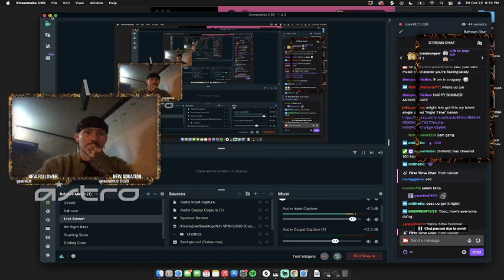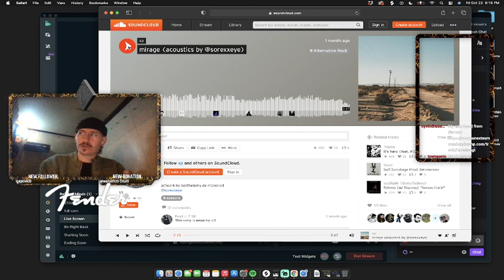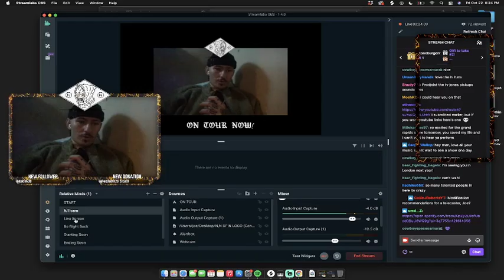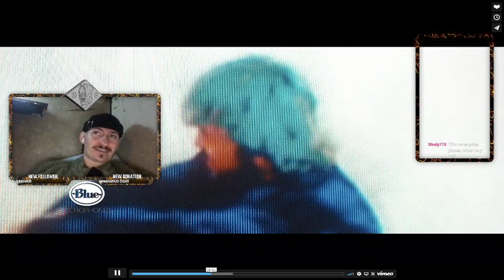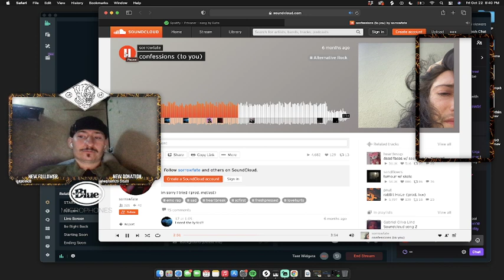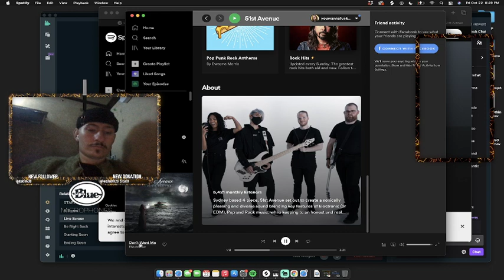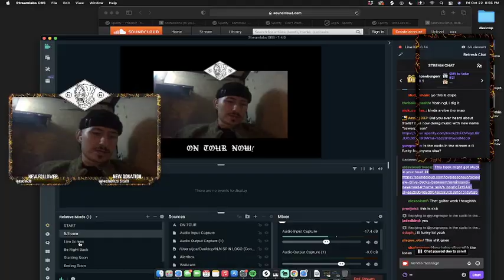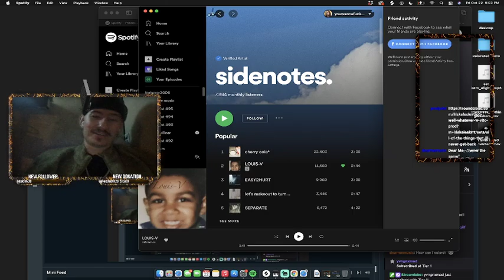🎶 nothing,nowhere. Twitch stream: 2021-10-22 - "BUNK BED BANGERS - MUSIC SUBMISSION / REVIEW"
🎶 Music stream